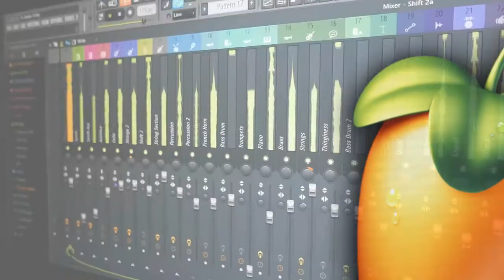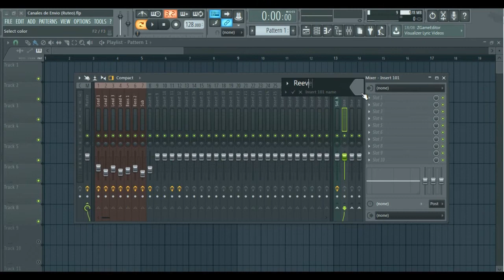↔️ FL STUDIO: Canales de Envio (Ruteo) | Ahorra Tiempo y CPU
En este vídeo aprenderás a como trabajar con canales de envio en FL Studio 12, esta herramienta es muy útil a la hora de realizar cualquier tipo de trabajo, además te permitirá ahorrar tiempo y recursos en tu computador.

Aplicamos a 4 canales con Leads, efectos de Sidechain y Reeverb mediante esta técnica, ahora queda de tu parte experimentar y aplicar esta técnica a tus futuros proyectos.

HEY!

OYNG! Vhana & Mykool - Homebound